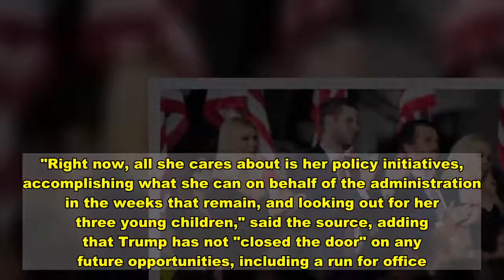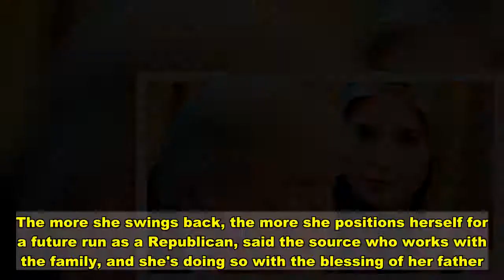New combative Ivanka Trump sparks questions about her future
(CNN)A more combative Ivanka Trump has emerged with little more than one month left in her role as adviser to President Donald Trump, as the first daughter makes a conscious effort to publicly push back on her critics. On Tuesday, Ivanka Trump was deposed in the Washington, DC, attorney general's inauguration lawsuit, focused on investigating potential malfeasance during the 2016 Trump inaugural festivities. And though she did not publicly announce her testimony ahead of time, she had something to say afterward. "This week I spent 5+ hours in a deposition with the Democrat D.C. AG's office where they questioned the rates charged by the Trump Hotel at the inauguration. I shared with them an email from 4 years ago where I sent instructions to the hotel to charge "a fair market rate" (see below) which the hotel then did," she wrote in the statement.Read More"This 'inquiry' is another politically motivated demonstration of vindictiveness & waste of taxpayer dollars," she added. Plotting the future: Trump kids even look to profit from their father's fallen legacy The December 14, 2016, email, attached in Trump's tweet, said: "Just seeing this. Why don't you call and negotiate. It should be a fair market rate."Trump's tone and charges of "vindictiveness" in process came on the heels of her defense the week prior of two investigations into the President's tax deductions, which she tweeted were "harassment.""This is harassment pure and simple. This 'inquiry' by NYC democrats is 100% motivated by politics, publicity and rage. They know very well that there's nothing here and that there was no tax benefit whatsoever. These politicians are simply ruthless," she tweeted, later calling it a "fishing expedition" and "a continued political vendetta."The tone and tenor of Trump's words and actions in the final months of her White House job indicate a transformation from four years ago, when upon moving to Washington she was viewed as a moderate voice, more socially conscious than most conservative Republicans. Yet as time moved on, Trump's shift to the right solidified. She has "gone full MAGA," a source said, adopting a more conservative viewpoint in sync with the Trump brand, becoming more closely intertwined with her father. "I am pro-life, and unapologetically so," Ivanka Trump said in an October interview with Real Clear Politics, taking a public stance out of step with the New York liberals she formerly socialized with. Trump has publicly maintained a neatly tailored West Wing portfolio. And privately, she advised her father on a much wider range of issues. She also dabbled in diplomacy, meeting with world leaders on various topics and traveling abroad on the administration's behalf, including trips to India, South Korea, Germany and Japan. During the presidential campaign, as swing states narrowed and the push to lure suburban women voters became more dire for Trump, Ivanka Trump was the one strategically deployed, making several stops in the suburbs of